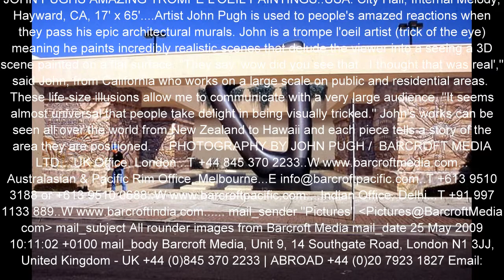Amazing 3D Murals by John Pugh